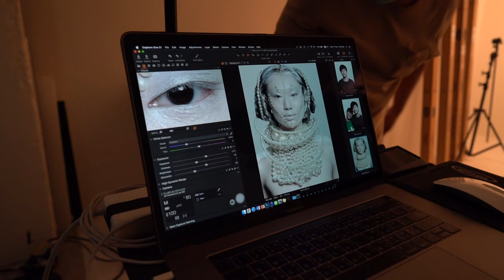ทอดปลานิน The Legend of makeup X ลูกน้ำ สุคนธ์ สีมารัตนกุล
พี่ลูกน้ำมาแล้ว คุ้มค่าสมการรอคอย กับการบรรจงสร้างสรรค์ผลงานสุดเนี๊ยบ ชนิดที่ช่างแต่งหน้าหลายๆคน รวมถึงตัวพี่ป้อมเอง ยังไม่สามารถต่อกรได้ ใครที่เป็นแฟนนิตยาสารในช่วงยคุ 80's  - 90's ต้องคุ้นเคยฝีแปรงของและการเล่นสีที่สุดแสนจะมั่นใจกันอย่างดี

วันนี้มีโอกาสได้เห็นของจริง ทั้งทีมงานและตัวพี่ป้อมเองยังตะลึงในผลงานที่พี่ลูกน้ำได้ฝากไว้ และการทำผมจากตัวแม่รันเวย์ของไทยอย่างพี่ไก่ สมพร ทำให้งานอกมาดูทันสมัย แฝงไปด้วยกลิ่นอายของแฟชั่นแบบจัดเต็ม และงานนี้อออกมาสมบูรณ์แบบที่สุด เมื่อได้พี่ณัฐ ประกอบสันติสุข มาลั่นชัตเตอร์ให้ครับ